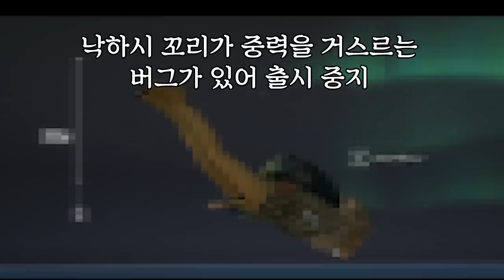[배그더빙] 사자의 부트캠프 탈출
동물을 괴롭히지 맙시다.